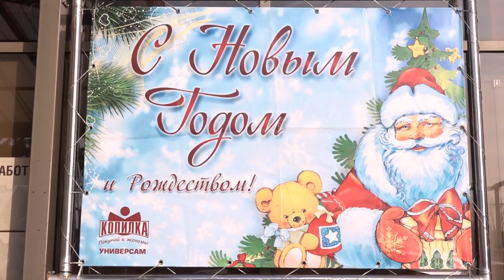Краевая благотворительная акция Ёлка желаний